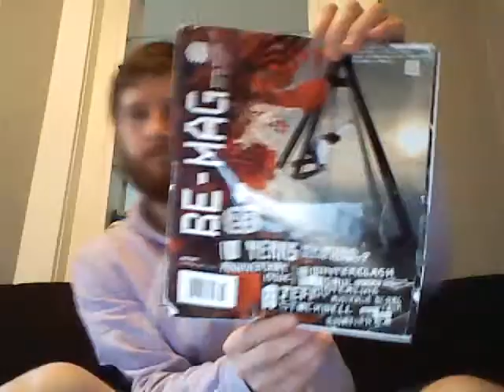contest entry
Jeremy Arnolds helarious Backpacker magazine gear tester contest entry.